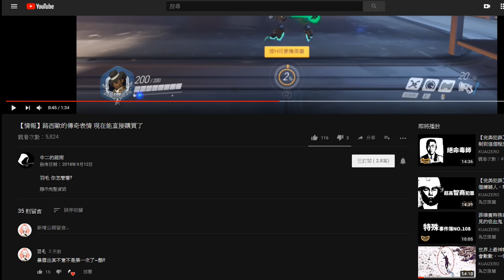【鬥陣特攻】攔路豬又被改動啦◆下禮拜大更新?!◆路西歐表情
Endding♫:Piano Rock Instrumental - Hyde